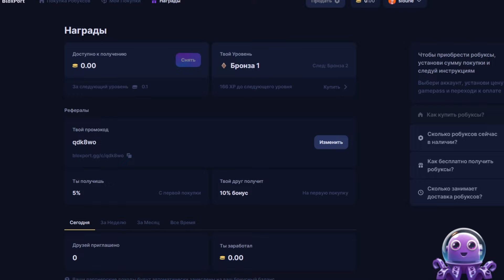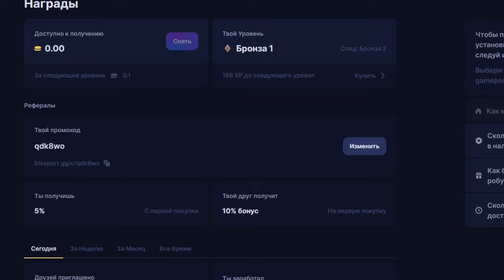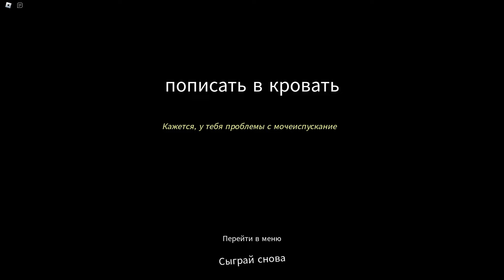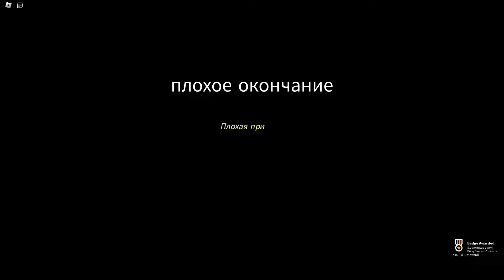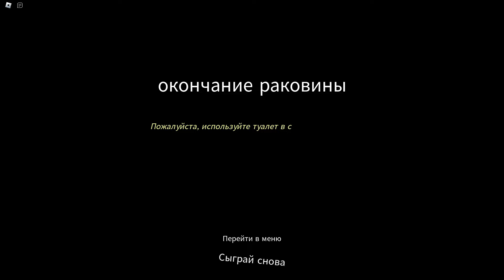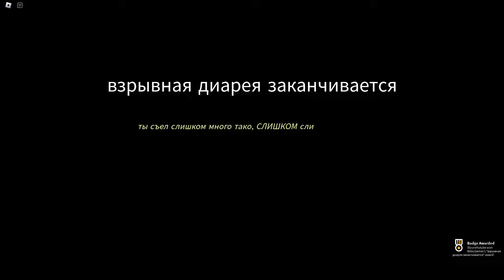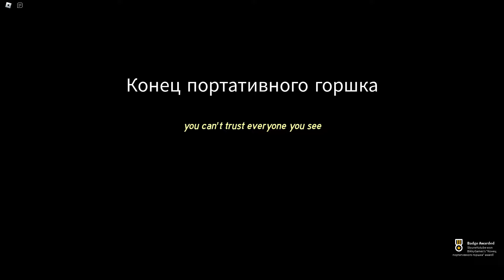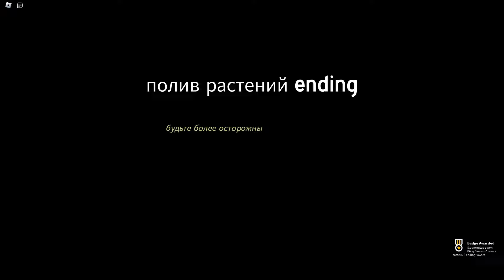😂КАК ПОЙТИ ПОПИСАТЬ В 3 ЧАСА НОЧИ В РОБЛОКС (МНОГО КОНЦОВОК)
🔥 Ссылка дает +10% бонус к первой покупке

Этот Школьник захотел в туалет в 3 часа ночи, но сделать это просто Он не захотел! В итоге Он выбрал сложный путь!

Плейс: Go Pee At 3 AM